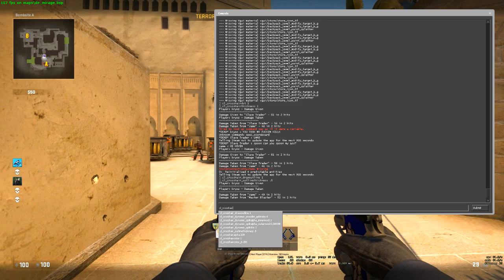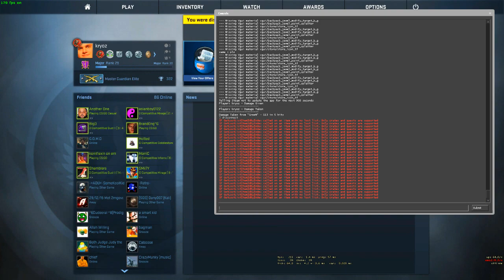I WAS CHANGING MY CROSS HAIR - Counter-Strike: GO